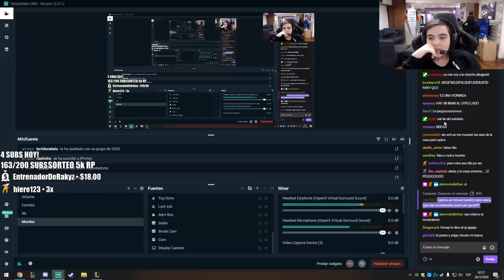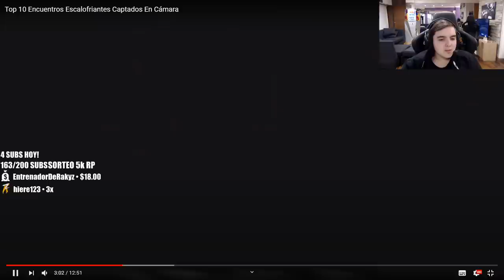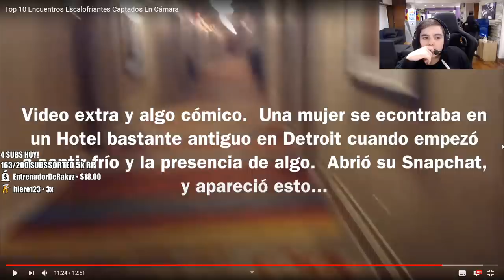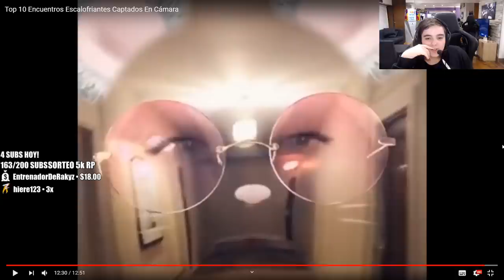REACCIONANDO TOP 10 MOMENTOS ESCALOFRIANTES CAPTADOS EN CAMARA!! DOC TOPS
Editor: @eliantorresx